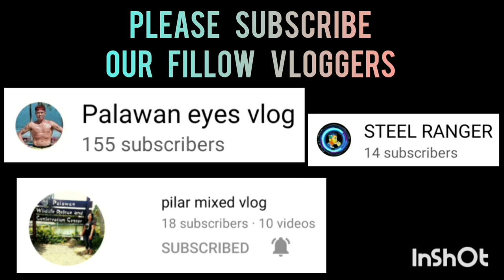UMINIT ANG KAMAY NI TRINIDAD HINDI NAPIGILAN! MALA STEPHEN CURRY DEN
ST. MARY VILLAGE VS GVH | FULL GAME HIGHLIGHTS | JUNIOR DIVISION | SK SAN JOSE PPC BASKETBALL LEAGUE AT SAN JOSE NATIONAL HIGH SCHOOL COVERED GYM | FEBRUARY 5,2023